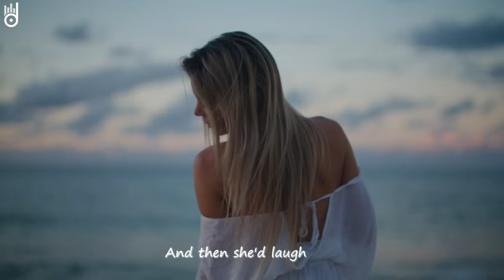Alan Walker, Dua Lipa, Coldplay, Martin Garrix & Kygo, The Chainsmokers Style 🔥 Summer Vibes #39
00:00 Dream Chaos, Della - Supergirl
03:17 Harddope, LexMorris, Veronica Bravo - Flowers
05:32 Ben Plum, Tart - What Do You Mean
08:27 Cale, HALUNA - Hymn For The Weekend
11:02 Dj Alex Man, Dj Diac, HALUNA - I’m Blue
14:13 Titov, Rachela - Titanium
17:06 Byond Bliss & Rachel Morgan Perry - The Ocean
19:46 Ben Plum, T’art - Sunroof
22:37 Ben Plum, Alosa - Girls Like You
25:24 Cale, HALUNA - Payphone
28:06 Boostereo, Veronica Bravo - Apologize
30:55 Deep Mage - Another Love
32:58 Dj Goja, Magic Phase - Calm Down
36:00 Veronica Bravo, Le Bober - Faded
38:44 LexMorris, HALUNA - Summertime Sadness
41:26 Cale, Janet Tung - Cold Water
44:02 Le Bober - What Lovers Do
46:22 Alosa, Michelle Ray - Attention
49:14 Cale, HALUNA - A Sky Full Of Stars
52:18 Alosa, Andreea Flavia - Bad Habits
55:18 Twin & Elise Lieberth - In The End
58:08 Twin, Jessica Chertock - Love Me Like You Do
1:01:16 Veronica Bravo, PHURS - Middle
1:03:37 DJ Alex Man, Dj Diac - Right Here Waiting
1:06:49 Alban Chela, Mike L & Britt - Closer